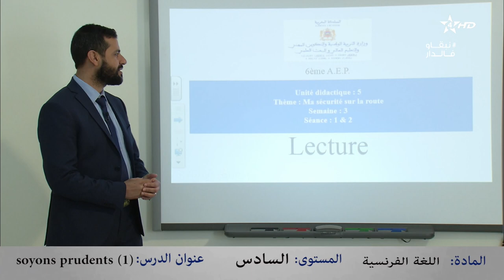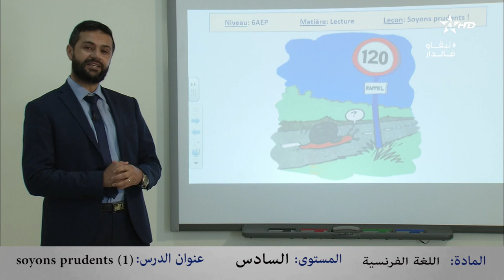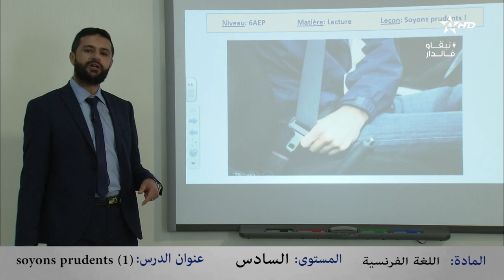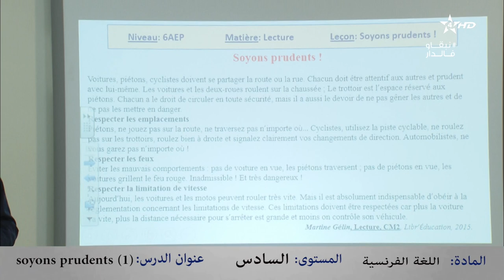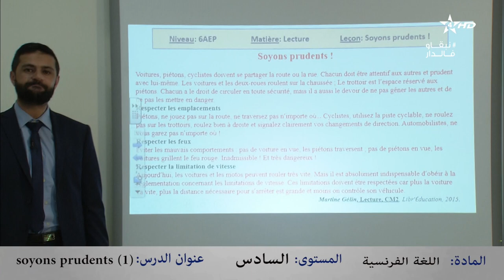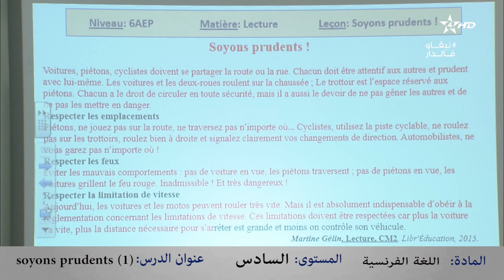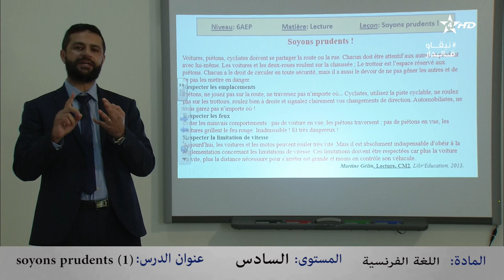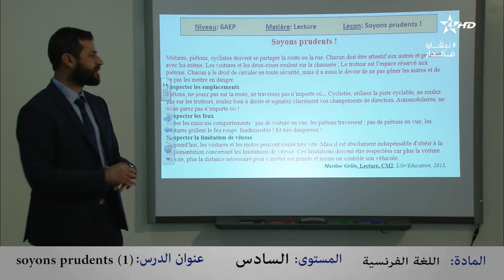Lecture : Soyons prudents 1 | Langue française | 6 AEP | Arrabiaaالسادس ابتدائي التعليم عن بعد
السادس ابتدائي التعليم الابتدائي
درس في اللغة الفرنسية
الرابعة
مباشر الثقافية البث المباشر لقناة الرابعة
live arrabiaa
التعليم عن بعد
السادس ابتدائي المغرب
درس
دروس السادس
الثقافية
قناة
4
Ata9afiya
en direct
Live ata9afiya
Arabi3a
 arrabiaa

قناة الثقافية
الرابعة المغربية
قناة الرابعة

SNRT
Snrtlive#
24/24 | البث المباشر للقناة الرابعة الثقافية Arrabiaa
قناة الثقافية
ATHAQAFIAHD#

ATHAQAFIA DIRECT
ATHAQAFIA NOW
AlRabi3a  today
Alrabiaa tv  direct
RABI3A MOBACHIR
RABI3A TV
TA9AFIA
TA9AFIYA TV
RABI3A LIVE
  RABI3A MOBACHARA
 ARRABIAA HD athaqafia livestram 24 24
المستوى السادس